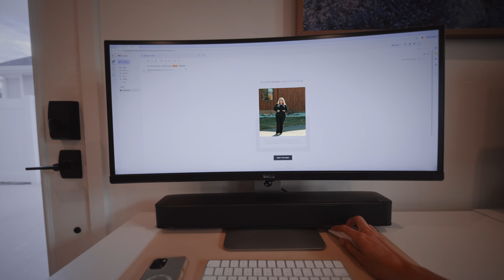Living Your Best Life in Cora, WY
29 White Point Road, Cora, WY,

Nestled amidst Wyoming's awe-inspiring beauty, a 10-acre estate awaits your discovery. This sprawling haven comprises an impressive 8,808 sq. ft. main residence with 6 bedrooms and 7 bathrooms, accompanied by a charming 2-bedroom, 2-bathroom guest house. The design seamlessly connects the kitchen, dining area, and living room, filling the space with natural light and picturesque views. The gourmet kitchen, equipped with top-tier appliances and elegant granite countertops, is a culinary enthusiast's dream. The main level is dedicated to lavish living and dining, featuring an elegant living room adorned with upscale finishes and a cozy fireplace. The guest house mirrors the luxury of the main residence, ensuring that every guest enjoys the same level of comfort and sophistication. Nature enthusiasts will find solace in the property's surroundings. A tranquil Rock Creek meanders through
the estate, providing a soothing backdrop for relaxation. For fishing enthusiasts, the Green River is conveniently close by, promising unforgettable angling experiences. And if you crave the rugged charm of the wilderness, the Bridger National Forest, just a stone's throw away, offers endless trails for hiking and horseback riding in pristine natural surroundings. This luxurious Wyoming estate seamlessly blends sophistication, comfort, and adventure. It's a place where the art of living well harmonizes with the allure of the great outdoors. Seize the opportunity to make this Wyoming paradise your own, where every day becomes a celebration of life's finest pleasures. Whether you're enjoying the tranquility of Rock Creek, casting your line into the Green River, or exploring the wild beauty of the Bridger National Forest, this estate offers a life of abundance and limitless possibilities.